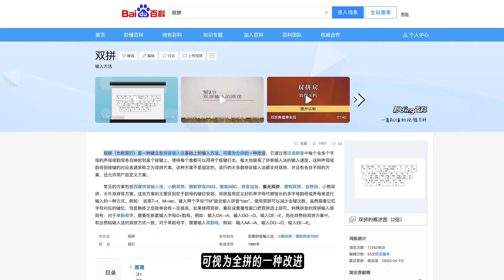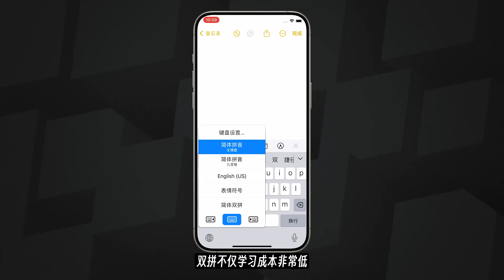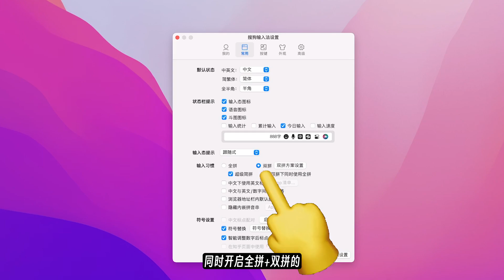【双拼】强大但少有人用的打字方式！提高打字效率的最佳方式！！！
我是小宇Boi,一个分享黑科技的封号区UP主
公众号:小宇黑科技 && 小宇Boi(两个)
欢迎来到“小宇Boi”的小世界

转写文稿